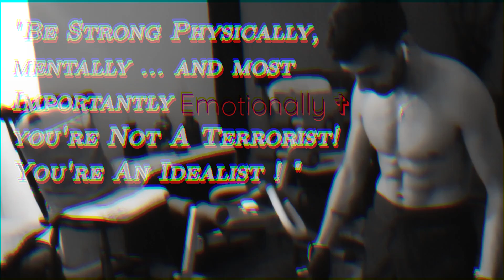INFINITE PUSH UPS 🤘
This Is My Workout ..
This Is What I've Doing Over the Past Months !
I Will Surely Soon Post A Tutorial About The One Handed Push Ups ...
Stay Postive ..
Smile :)
And Please Try This ...